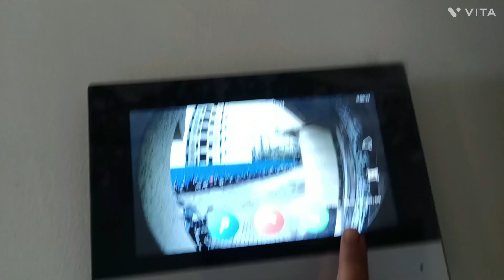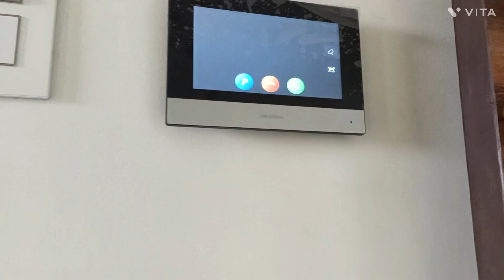subha chup chupke ake kab chala Gaya pata bhi nhi chala ...